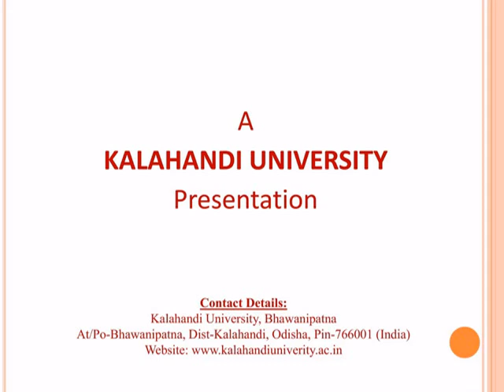Motivational Lecture No 58.by,Shri Mukunda Reddy, An Acclaimed Artist on 17th June 2022